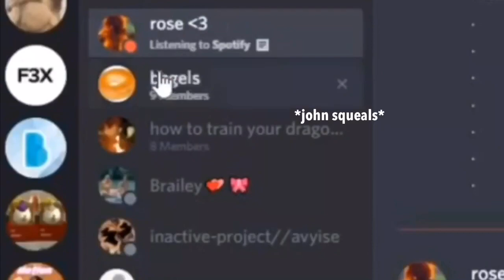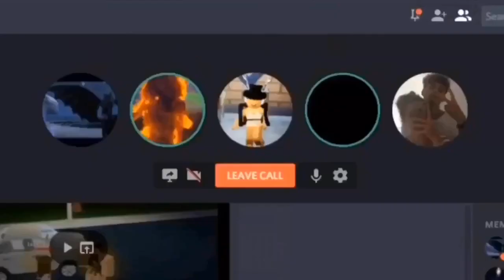“SCREAMING QUEENS” ft. Apoliqs, Evoriqs, Orliqs, Fatels, Ash1f1ed | Roblox meggy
Hi, I am Meg. This is currently my spamm channel, but might become my main!!

ROBLOX is an online virtual playground and workshop, where kids of all ages can safely interact, create, have fun, and learn. It’s unique in that practically everything on ROBLOX is designed and constructed by members of the community. ROBLOX is designed for 8 to 18 year olds, but it is open to people of all ages. Each player starts by choosing an avatar and giving it an identity. They can then explore ROBLOX — interacting with others by chatting, playing games, or collaborating on creative projects. Each player is also given their own piece of undeveloped real estate along with a virtual toolbox with which to design and build anything — be it a navigable skyscraper, a working helicopter, a giant pinball machine, a multiplayer “Capture the Flag” game or some other, custom creation. There is no cost for this first plot of virtual land. By participating and by building cool stuff, ROBLOX members can earn badges as well as ROBLOX dollars (“ROBUX”)-Credit to Rbx Admins